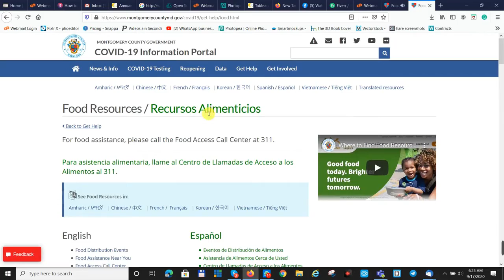Avez-vous besoin de nourriture?